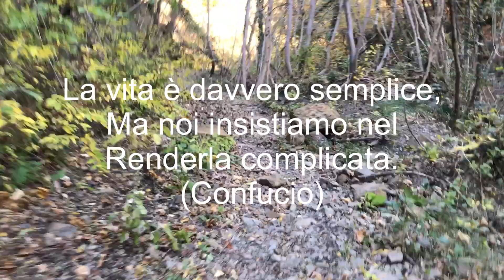Relax e pensieri in mezzo alla natura.